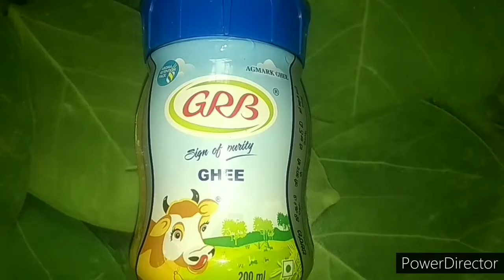Kerala Style Munthiri Kothu 😋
Ingredients:
Pacha payaru - 1 cup
Jaggery_ half cup
Salt
Wheat flour_ half cup
Turmeric powder
Jeeragam
Elakkai
Coconut
Frying oil